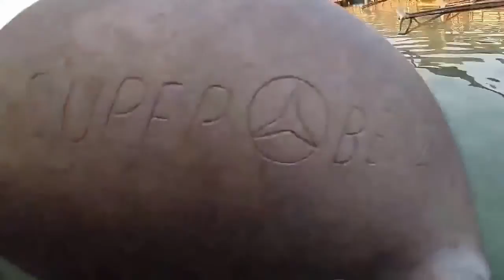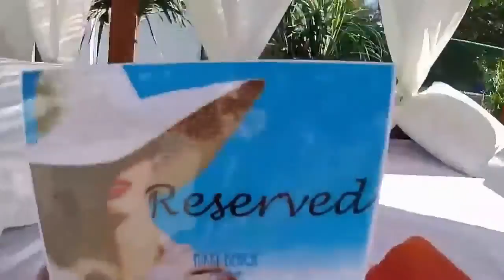Most Beautiful Places In Thailand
Among the many places in Thailand Chiangmai comes well recommended, and for very good reasons. Travelers point to the many amazing sights and things to do in this laidback city situated in the Himalayan foothills. For visitors exploring Thailand, Chiangmai never ceases to amaze. Small wonder luxury hotels (like Shangri-La Hotel, Chiang Mai) near this destination are frequented by travelers who want to be near where the popular sights and activities are.

With Buddhist temples and other historic sites to the majestic mountains, the handicrafts, the shopping finds, people, the food and bustling night life, Chiangmai offers no dull moment for the curious and adventuresome traveler.

While in Thailand, Chiangmai is the kind of place that will strike you as serene because most of the people are not rushing about as they do in other key cities around the world. It may as well be referred to as a pastoral paradise, the kind you are likely to read about in books. Imagine getting all cozy in a nice, well-appointed villa that looks out to hushed paddy-fields and lush hills and mountains beyond them. It's a perfect place to commune with nature and feel close to God.

Actually, for people who visit Northern Thailand, Chiangmai offers respite as a spiritual haven. Pilgrims visit one of the most revered temples of the Thais - the Wat Phra That Doi Suthep. It is actually an awe-inspiring 14th century Buddhist architectural showcase. The temple was erected in 1386 by King Keuna the Great. Legend has it that the temple's site was chosen when an elephant carrying half of a holy relic ascended the mountains after several days and circled the temple spot before kneeling down and dying. A visit to Thailand Chiangmai particularly, will not be complete without seeing the sacred temple.

There are other lovely temples in Chiangmai. You can explore the oldest to the noblest ones, including the Wat Suan Dok, which holds the ashes of Chiang Mai's former Royal Family members. In another chapel lies one of Thailand's largest icons in metal - a 500-year old bronze Buddha. You may also want to visit the temple compound where the divine Lai Kham chapel, with its remarkable murals and woodcarvings, is situated,

For a dose of history, there is another must-see while exploring Thailand Chiang Mai National Museum will fascinate you no end with its collection of Lanna Thai artworks, ancient, war weaponry, and antique Buddha images.

Shopaholics are also bound to have a heyday at Thailand's night bazaars. For those who would rather watch artisans at work in the villages, a number of cottage industries and handicrafts ranging from parasols, silk weaving, jewelry, woodcarving, silverware, and lacquerware, to name a few, may suit you fine.

Are you raring for an anthropological adventure? Try a river cruise that travels down The Chang pier. This is where elephants used to haul logs from the river in the old days. The pier derived its name from the king's elephants, which used to bathe on that site. You will see some of Thailand's firsts - first bridge, first post office, and other interesting sites and get a whiff of the including lifestyles of the locals who dwelled on opposite sides of the river, plus some historic spots along the riverbanks. All these you can enjoy at a leisurely pace. Check out online travel resources for Thailand and you are bound to have a fantastic experience you will be able to delightfully recount to your family and friends.